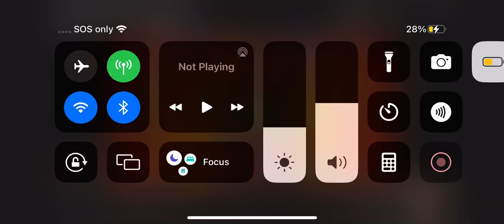My Reaction that @TamadowsSR likes Animaniacs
Yahoo!!! I can’t believe my boyfriend likes this show just like me!
Note: I love Pucca